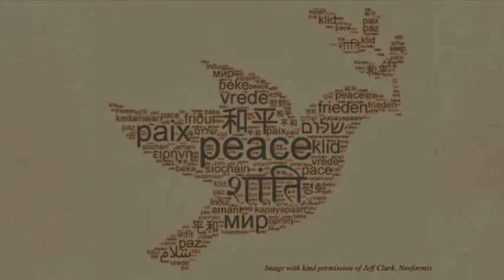Rev. Prof June Boyce TillmanTestimonial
A free facilitated gathering for all interested in exploring and sharing new ways of
working in interfaith, especially grassroots interfaith workers, clergy, religious or
spiritual leaders and interfaith ministers.
Through deep listening and heart-felt sharing, we will discover what lives beneath our
apparent divisions, experience community together and find the inner peace and